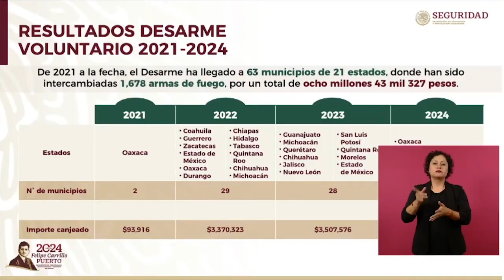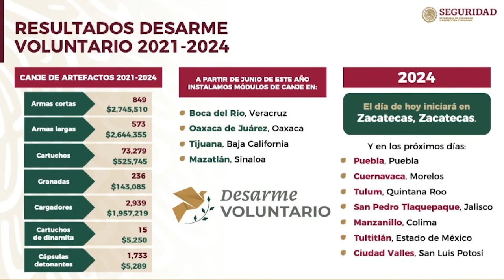Más de mil 500 armas han sido canjeadas con el Desarme Voluntario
De 2021 a la fecha, el Desarme Voluntario ha permitido el intercambio de mil 678 armas de fuego, por dinero en efectivo.

Durante la conferencia matutina del presidente Andrés Manuel López Obrador, la secretaria de Seguridad y Protección Ciudadana, Rosa Icela Rodríguez detalló que esa estrategia ha llegado a 63 municipios de 21 estados.

En total, precisó, se han entregado 8 millones 43 mil 327 pesos por la entrega voluntaria de 849 armas cortas; 573 armas largas; 236 granadas; y 2 dos mil 939 cargadores, entre otros.

Explicó que el programa de Desarme Voluntario se realiza en conjunto con la Secretaría de la Defensa Nacional (Sedena), quien tiene esa facultad; mientras que la Secretaría de Seguridad y Protección Ciudadana (SSPC) se encarga de la coordinación con estados y municipios, informar a la población e invitarlos a participar en esa acción.